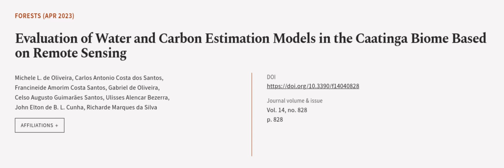Evaluation of Water and Carbon Estimation Models in the Caatinga Biome Based on Remot... | RTCL.TV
### Keywords ###

### Article Attribution ###
Title: Evaluation of Water and Carbon Estimation Models in the Caatinga Biome Based on Remote Sensing
Authors: Michele L. de Oliveira, Carlos Antonio Costa dos Santos, Francineide Amorim Costa Santos, Gabriel de Oliveira, Celso Augusto Guimarães Santos, Ulisses Alencar Bezerra, John Elton de B. L. Cunha ,and Richarde Marques da Silva

### Video Timestamps ###
0:00:00 - Summary
0:01:03 - Title
0:01:13 - Outro
0:01:17 - End